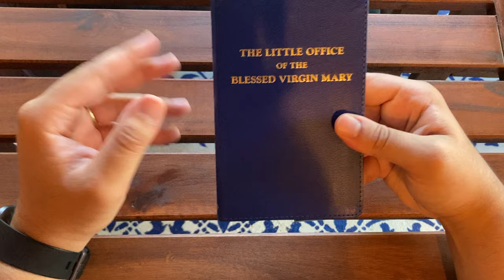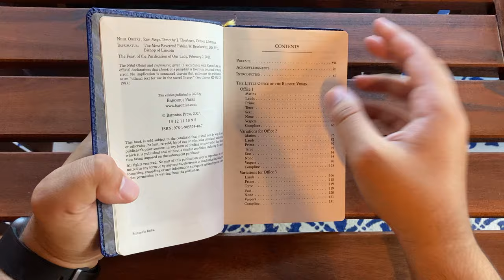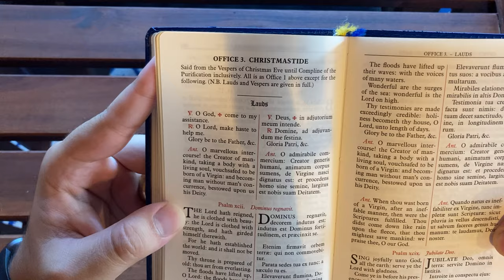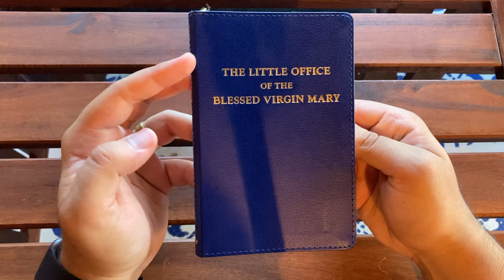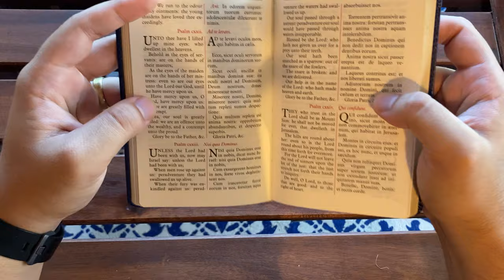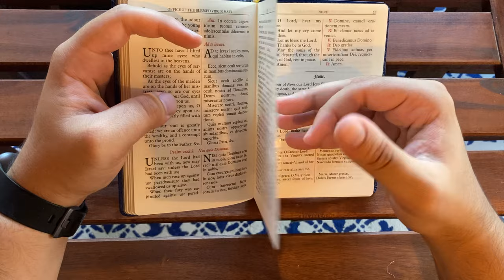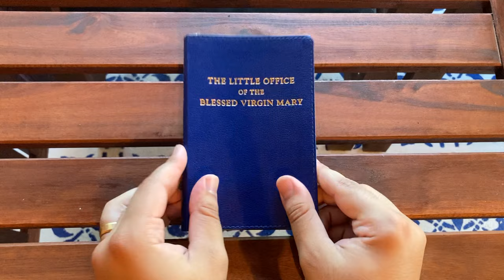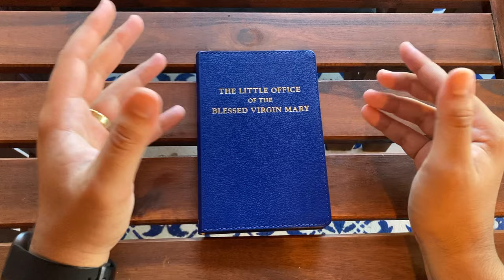Catholic Book Reviews | Little Office of the Blessed Virgin Mary (Baronius)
Available on the Baronius Press site